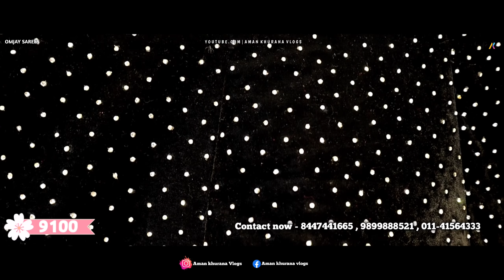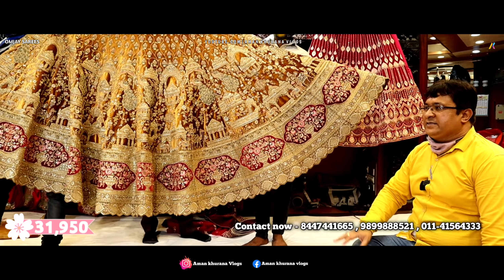Premium class Piece low range || New Designs with new shades || Chandni chowk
OMJAY SAREES
Shop no 4161
Saini building Nai sadak Delhi 6

Channel Owner - Aman khurana
Camera Man - Deepak
Editors- Golu
Music use - Ncs
Hosting- Aman khurana
Shop - omjay saree

Searching keys 🔐👍🏻👍🏻👍🏻

lehenga cutting
bridal lehenga collection 2017
lehenga song
lehenga image
lehenga makeup
chandni chowk haul
bridal shopping
lehenga with price
lehenga shopping
bridal lehenga pics
lehenga cutting
lehenga song
karol bagh shopping
lehenga choli
om prakash jawaharlal chandni chowk
lehenga saree